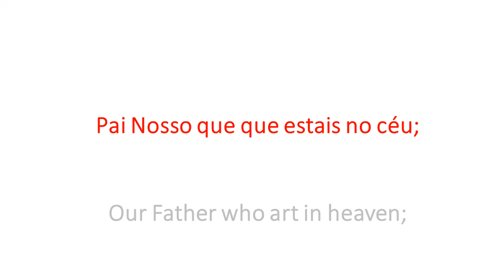The Lord's Prayer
Ivan Macie, Project Office in the Diocese of Lebembos recites the Lord's Pray for us. This is in Portuguese with both English and Portuguese text.

Please join our partners by learning and reciting the prayer this way.